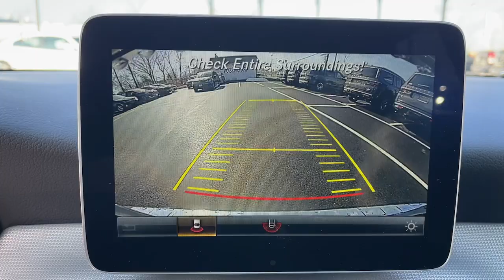2019 Mercedes-Benz GLA Little Ferry, Hackensack, Paramus, Hasbrouck Heights, Ridgefield, NJ 218470A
Black  2019 Mercedes-Benz GLA available in Little Ferry, New Jersey at Teterboro CDJR. Servicing the Hackensack, Paramus, Hasbrouck Heights, Ridgefield, NJ area.
2019 Mercedes-Benz GLA GLA 250 - Stock#: 218470A - VIN#: WDCTG4GB3KJ629962

Teterboro CDJR
469 Rt 46

U pay what U see - no hidden qualifications required***No gimmicks, No games!!! When you purchase a vehicle with the CARFAX Buyback Guarantee, you're getting what you paid for. On almost any road condition, this Mercedes-Benz GLA GLA 250 offers solid performance, reliability, and comfort. The less money you spend at the pump, the more money you'll have to spend on you. So why not consider this wonderfully styled, fuel-efficient Mercedes-Benz GLA. Enjoy safety and stability with this all-wheel drive vehicle and drive with confidence in any condition. Low, low mileage coupled with an exacting maintenance program make this vehicle a rare find. We are convenient - only 15 min. from New York City and seconds from Teterboro Airport! At Teterboro Chrysler Jeep Dodge Ram , we treat you like family! Internet discounted final price cannot be combined with any other offers. See dealer for full details and information. Dealer is not responsible to typographical errors or omissions.
2 LCD Monitors In The Front,Radio w/Seek-Scan, MP3 Player, Clock, Aux Audio Input Jack, Steering Wheel Controls, Voice Activation, Radio Data System and Weatherband,8 Speakers,Audio Theft Deterrent,Streaming Audio,Radio: Audio System w/Garmin Navigation Pre-Wiring -inc: media interface and Bluetooth connectivity,Window Grid Antenna,Clearcoat Paint,Front And Rear Fog Lamps,Body-Colored Power Heated Side Mirrors w/Manual Folding and Turn Signal Indicator,Grille w/Chrome Bar,Extended Mobility Run-Flat Tires,Wheels: 18 5-Spoke Aluminum,Deep Tinted Glass,Body-Colored Front Bumper,Perimeter/Approach Lights,Fixed Rear Window w/Fixed Interval Wiper and Defroster,Rain Detecting Variable Intermittent Wipers w/Heated Jets,Tires: 235/50R18 All-Season,Body-Colored Rear Bumper w/Black Rub Strip/Fascia Accent,Roof Rack Rails Only,Auto On/Off Aero-Composite Halogen Daytime Running Headlamps w/Delay-Off,All-Season Tires,Black Wheel Well Trim,Lip Spoiler,Chrome Side Windows Trim, Black Front Windshield Trim and Black Rear Window Trim,Power Liftgate Rear Cargo Access,Body-Colored Door Handles,Fully Galvanized Steel Panels,2 Seatback Storage Pockets,Power Rear Windows,FOB Controls -inc: Cargo Access and Windows,Proximity Key For Push Button Start Only,Bucket Front Seats,Rigid Cargo Cover,Power 1st Row Windows w/Front And Rear 1-Touch Up/Down,Refrigerated/Cooled Box Located In The Glovebox, Driver / Passenger And Rear Door Bins and 1st Row Underseat Storage,Remote Releases -Inc: Power Cargo Access,Full Cloth Headliner,Cargo Space Lights,Day-Night Rearview Mirror,8 Color Display Upgrade,Smart Device Integration,Front Cupholder,Remote Keyless Entry w/Integrated Key Transmitter, 4 Door Curb/Courtesy, Illuminated Entry and Panic Button,Door Mirrors,Full Floor Console w/Covered Storage, Mini Overhead Console w/Storage and 3 12V DC Power Outlets,MB-Tex Upholstery,Carpet Floor Trim,Power Passenger Seat w/Memory,Gauges -inc: Speedometer, Odometer, Engine Coolant Temp, Tachometer, Trip Odometer and Trip Computer,10-Way Driver Seat,3 12V DC Power Outlets,Power Door Locks w/Autolock Feature,mbrace Connect Tracker System,Front Center Armrest and Rear Center Armrest w/Pass-Thru,Delayed Accessory Power,mbrace Connect Selective Service Internet Access,Single CD Player,Power Fuel Flap Locking Type,Dual Zone Front Automatic Air Conditioning,HVAC -inc: Underseat Ducts and Console Ducts,Front And Rear Map Lights,Leather/Metal-Look Steering Wheel,Engine Immobilizer,Full Carpet Floor Covering -inc: Carpet Front And Rear Floor Mats,Cargo Area Concealed Storage,Perimeter Alarm,Systems Monitor,Fixed Front Head Restraints and Manual Adjustable Rear Head Restraints,Smart Device Remote Engine Start,Urethane Gear Shifter Material,Redundant Digital Speedometer,Power Driver Seat w/Memory,Front Power Seats -inc: driver seat 3-position memory,Manual Tilt/Telescoping Steering Column,60-40 Folding Bench Front Facing Fold Forward Seatback Rear Seat,Trip Computer,Cruise Control,Air